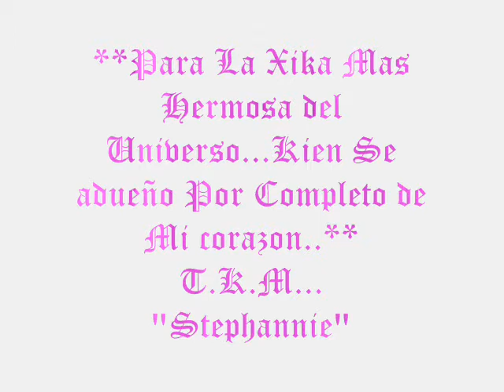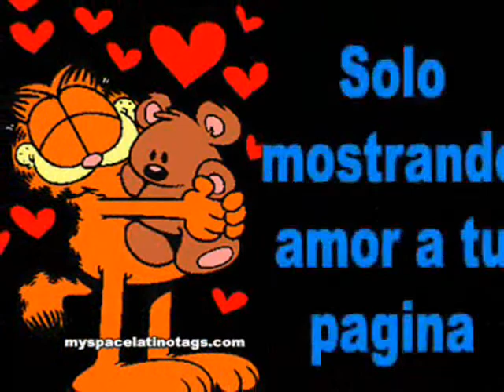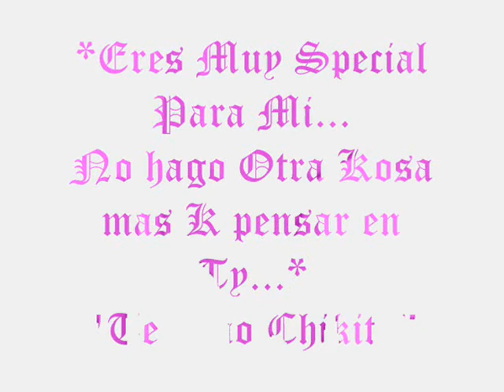♥♥♥Mi AmorXitO Sthephannie♥♥♥